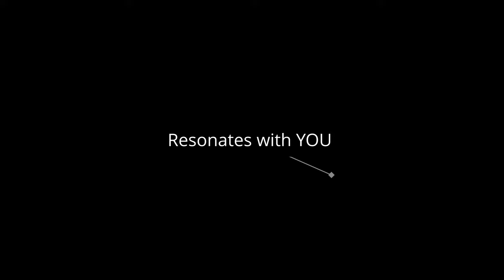I WISH I KNEW THIS EARLIER - Pro Photography Mistakes That Every Beginner Makes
Being a commercial studio photographer is full of problems. Sadly a lot of them are pretty hard to learn, so here are my top tips and learnings from the biggest mistakes I have made in photography.

Working as a  drink photographer, food photographer, and generally being a studio photographer has been a great career path, so hopefully these tips help you progress through the ranks in the photography business.